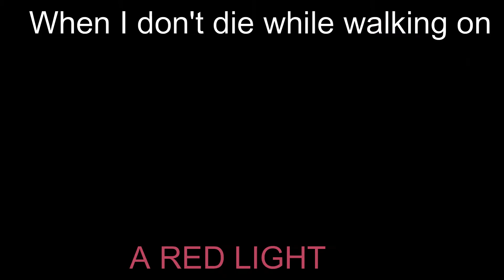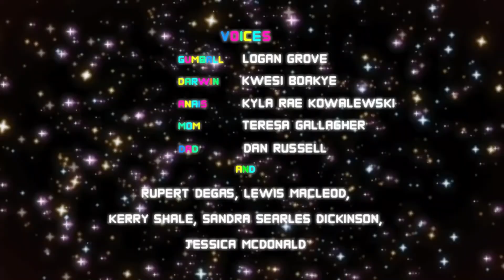If I get shot, the video ends. (ROBLOX SQUID GAME)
This vid is inspired by ParashockX.
So we're back again at Fish Game, the Roblox Squid game. The reason why I didn't do Blood Rising or Shapes, is because I have a way better chance at surviving Red Light Green Light. Let's see how far I go.